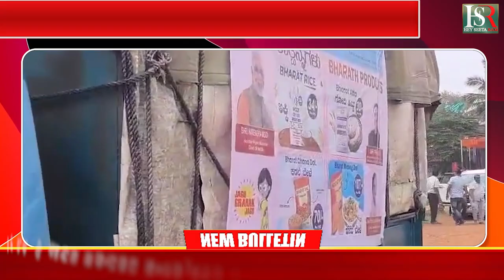Minister Prahlad Joshi : ಹುಬ್ಬಳ್ಳಿ: ಭಾರತ ಉತ್ಪನ್ನಗಳ ಬಿಡುಗಡೆಗೆ ಕೇಂದ್ರ ಸಚಿವ ಪ್ರಹ್ಲಾದ ಜೋಶಿ ಚಾಲನೆ | h16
Karnataka | ಕರ್ನಾಟಕ
Kannada | ಕನ್ನಡ